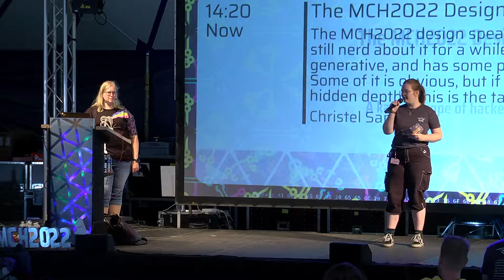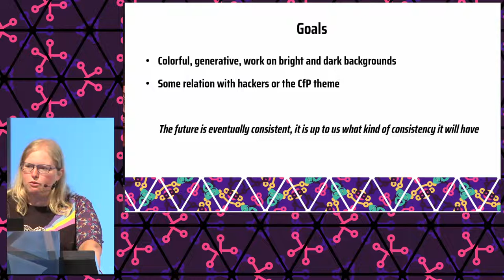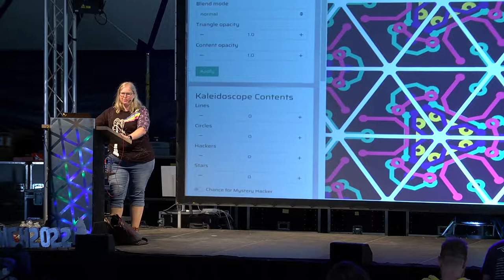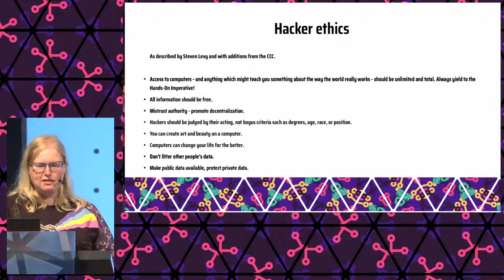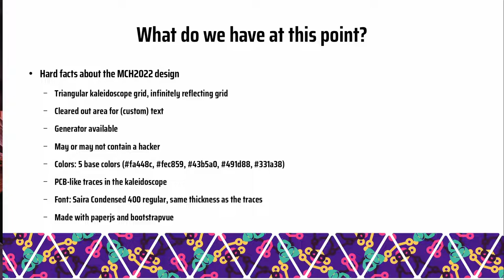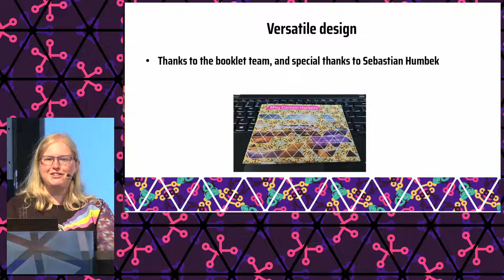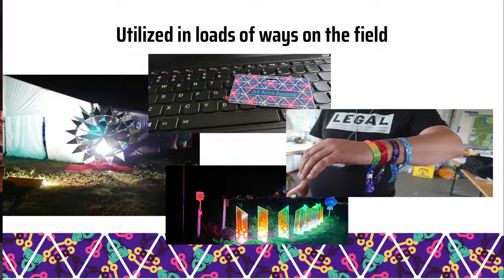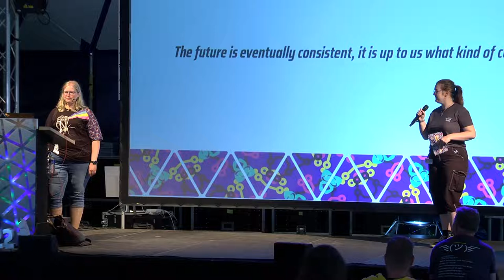2022 - The MCH2022 Design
The MCH2022 design speaks for itself, but we would still nerd about it for a while. It is beautiful, colorful, generative, and has some physics ideas behind it. Some of it is obvious, but if you want to know all the hidden depths, this is the talk to visit.

The triangulair MCH2022 design is a colourfull generative kaleidoscope with some hidden depths. In that way it reflects the hacker community.  It is in some ways a spiritual successor to the SHA2017 design, but it has its own look and feel. You can find it all around the field, on prints and stickers, on the website and on the event shirts.

Do you want to know the nitty gritty details of the optical physics, the generative basis and symmetric math ideas behind it? Some of it is obvious, but we would like to talk about it, and go deeper in on the concepts.

Christel Sanders